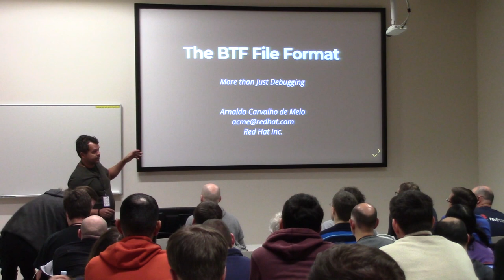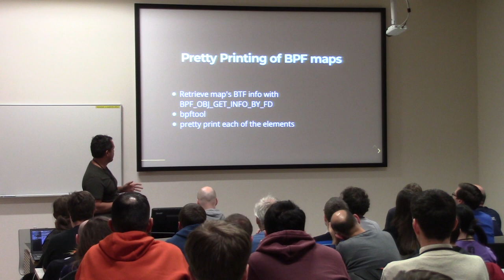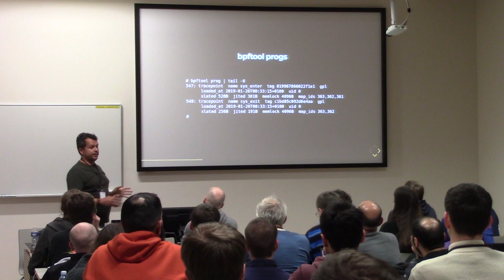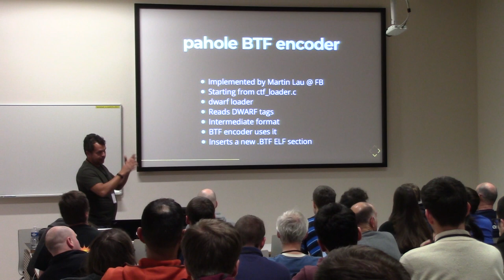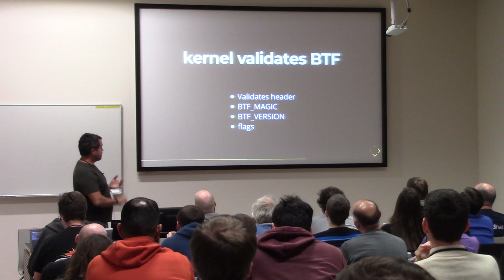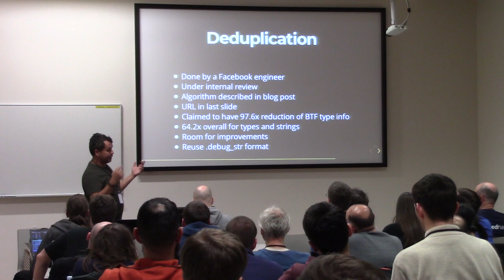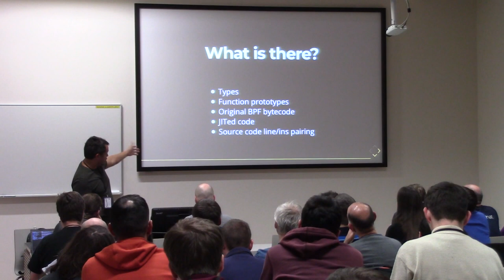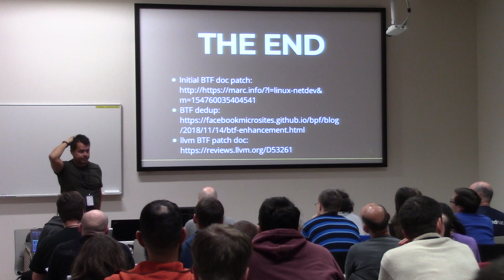The BTF file format, more than just debugging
Presentation name: The BTF file format, more than just debugging
Speaker: Arnaldo Melo
Description:  BTF (BPF Type Format) started as a compact way to encode types, using the pahole tool to transform DWARF tags for types into a new ELF section, inspired by dtrace's CTF.

It is under intense development, with work underway to add more information to allow for better observation, such as line numbers, and also to make clang to emit BTF in BPF object files.

The intention is to have the kernel data structure information in a compact form always available, like the CFI information is these days in user space binaries.

Encoding both kernel and BPF data structures should allow for compile once, run anywhere BPF tracing programs, for instance.

This talk will describe its origins, current use in tools such as bcc, bpftrace and 'perf trace' and will show what has been brewing up to devconf'19.